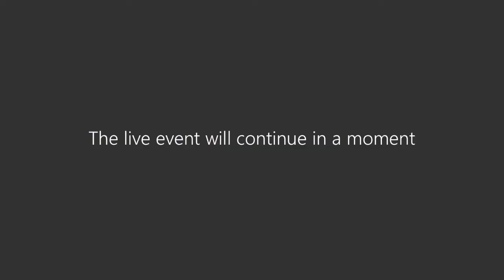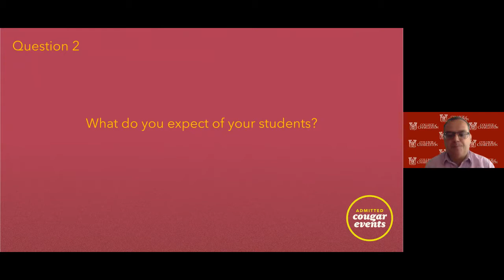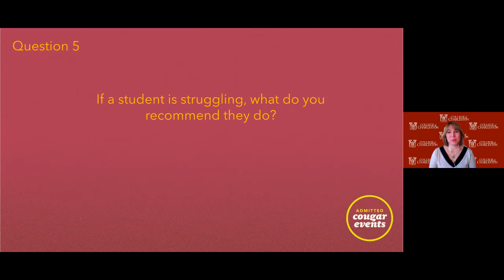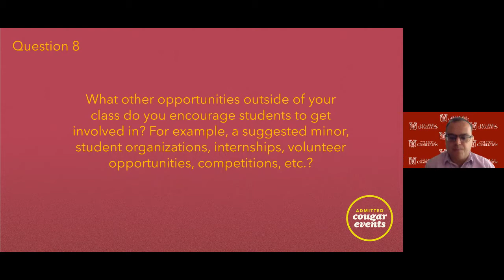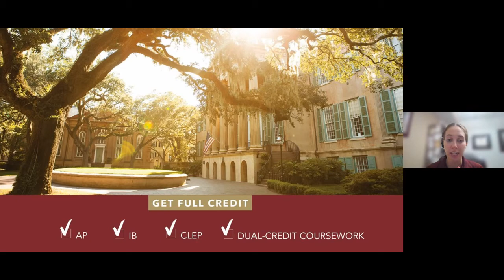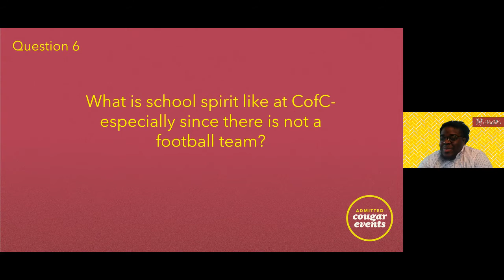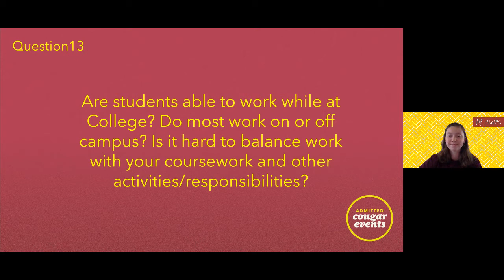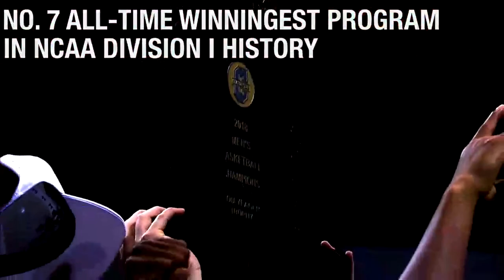College of Charleston Admitted Student Expanded Visit Day III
Join faculty members, admissions counselors, current students and a special guest appearance from the College of Charleston's new men's basketball team head coach, Pat Kelsey, for a fun and informative look at academic and student life at CofC.